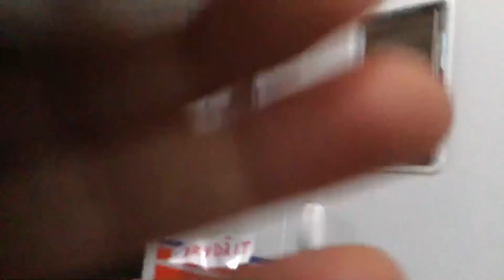Brydžit nový dům 2. Část